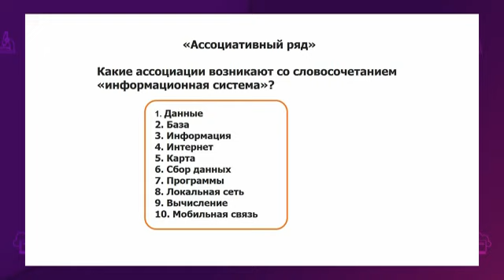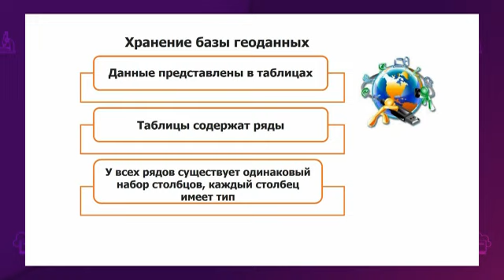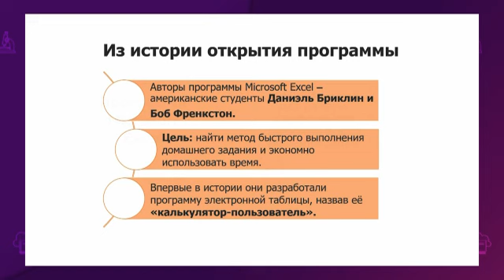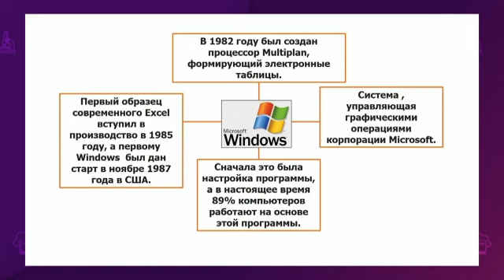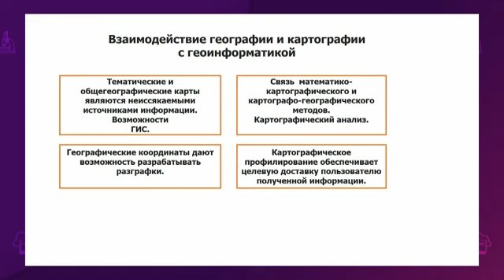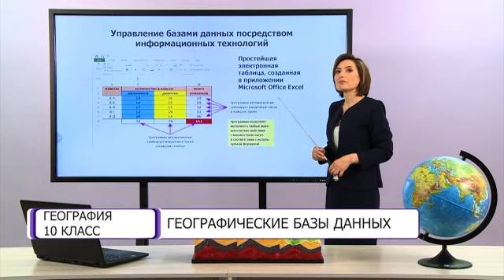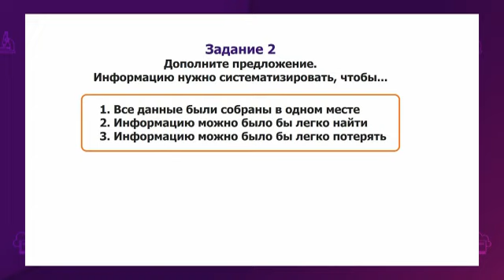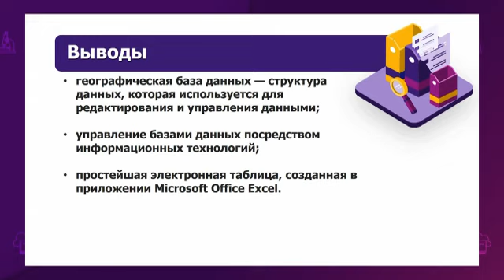География. 10 класс. Географические базы данных /23.09.2020/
Тема урока: Географические базы данных